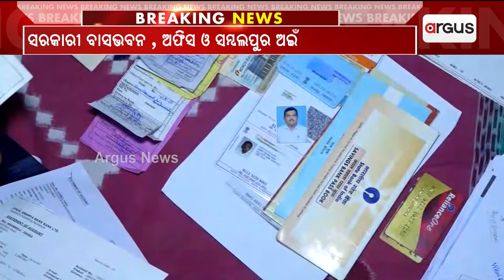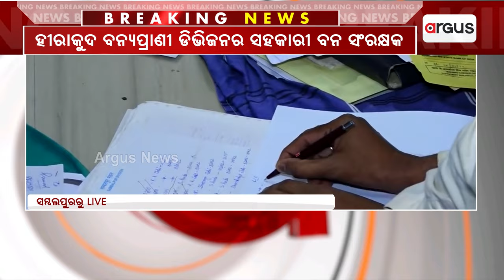ଭିଜିଲାନ୍ସ ଜାଲରେ ଏସିଏଫ୍ | Vigilance Raid | ACF Revati Raman Joshi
ଭିଜିଲାନ୍ସ ଜାଲରେ ହୀରାକୁଦ ବନ୍ୟପ୍ରାଣୀ ଡିଭିଜନର ଡିଭିଜନର ଏସିଏଫ୍ ରେବତୀ ରମଣ ଯୋଶୀ । ଆୟ ବହିର୍ଭୂତ ସମ୍ପତ୍ତି ଠୁଳ ଅଭିଯୋଗରେ ସମ୍ବଲପୁର, ବରଗଡର ୯ଟି ସ୍ଥାନରେ ଚଢଉ ।